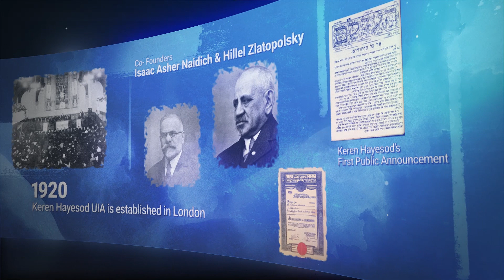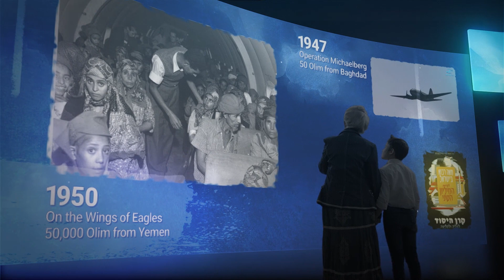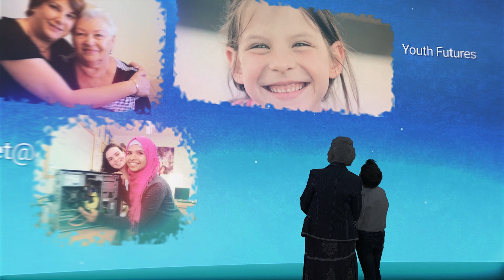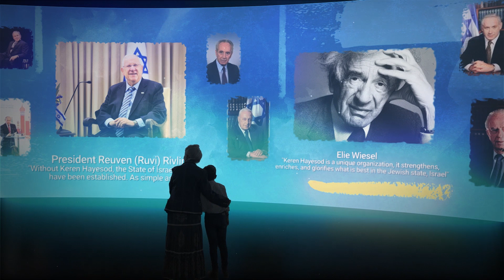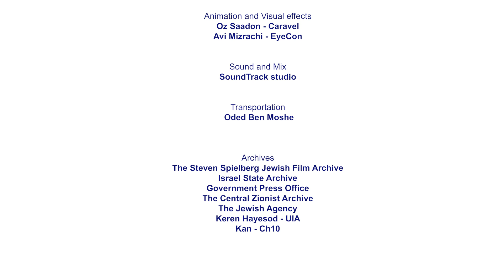Keren Hayesod 100 Years Campaign 2020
KH-UIA 100 Years - Campaign 2020